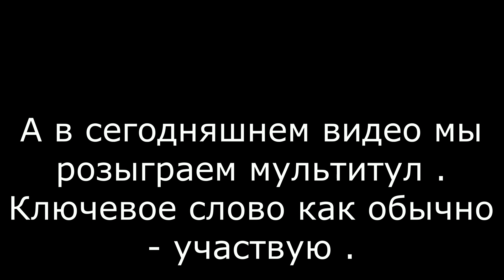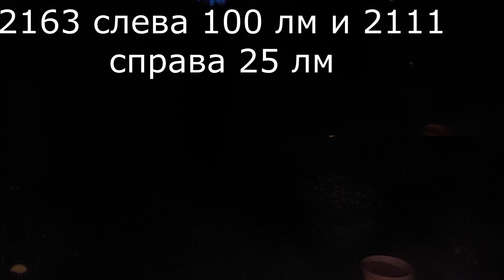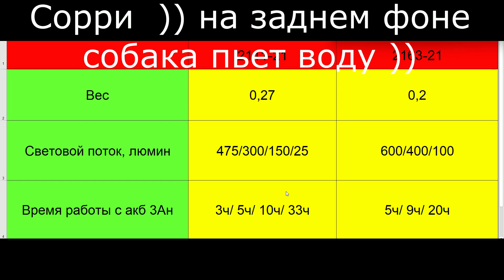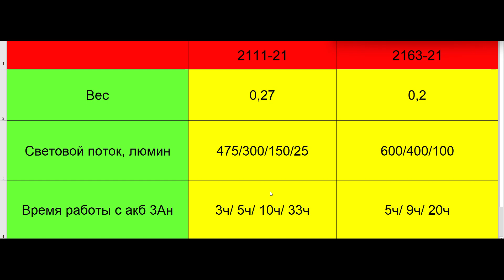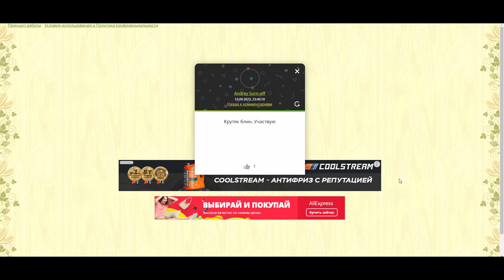обзор и тест налобников Milwaukee 2163 21& Milwaukee 2111 21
Приехала расходка Hilti по сладким ценам и не только . Для желающих приобрести ,нужно постучаться ко мне  в друзья в vk